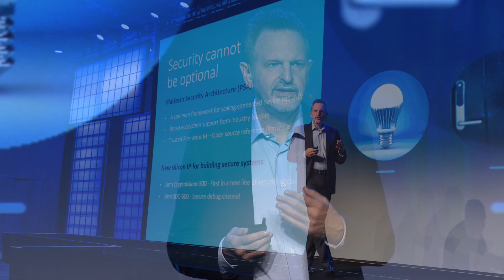Arm TechCon 2017 Highlights: Rene Haas keynote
Rene Haas, president of Arm’s IP Products Group, talks about Arm investments in IoT, security and Arm TechCon’s new home for 2018.